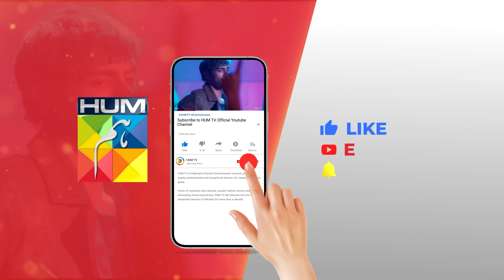Huda Ko Tohfa Kis Ne Bheja....?? sukainakhan omershahzad - Fitna - HUM TV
CAST:

Sukaina Khan
Omer Shahzad
Shuja Asad
Maria Malik
Daniyal Afzal
Seema Sheikh
Haseeb Ali